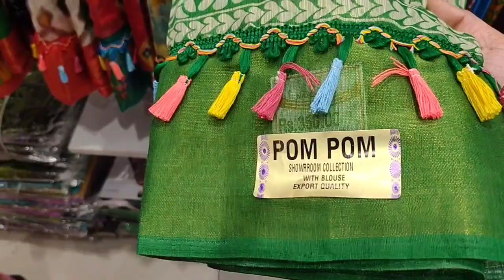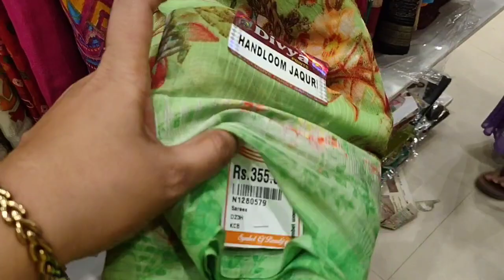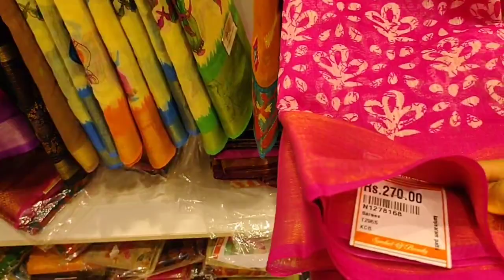Rs.200 இல் இருந்து Rs.300 வரை Office wear sarees/ regular wear Sarees/ Synthetic cotton/ Naachiyars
To review your textile shop

Address - Naachiyars,
கீழவாசல், மதுரை